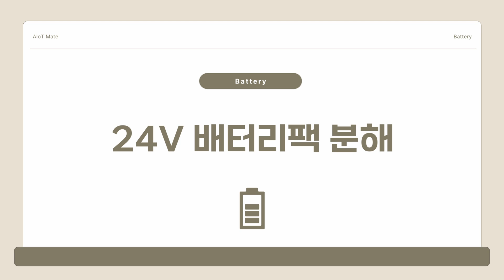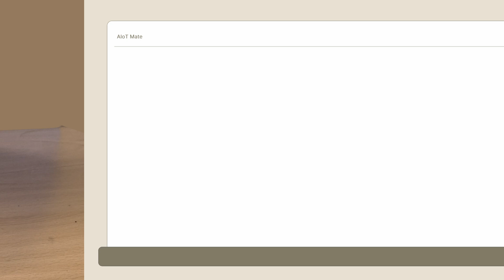배터리팩에서 배터리셀 분리하는 방법 | 배터리 #5 (feat. 클로바더빙)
[목차]
00:00 인트로
00:30 [TEST] 케이스 분리
00:50 [TEST] 배터리 팩 분리
01:13 [TEST] 배터리 스폿 분리
01:37 [TEST] 분리된 셀 보관 방법
01:52 리튬 배터리 알아보기
02:25 마무리

본 AIoT Mate의 영상에는 클로바더빙(CLOVA Dubbing)의 AI 보이스가 사용되었습니다.